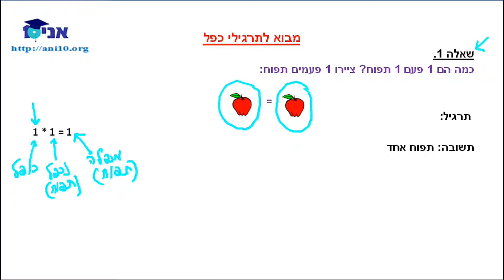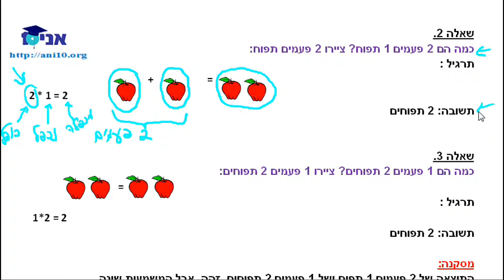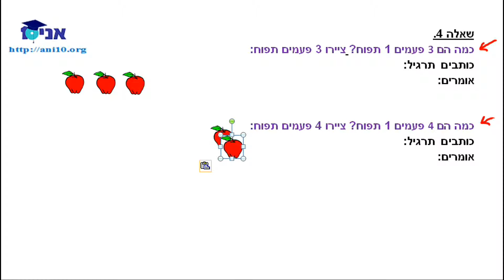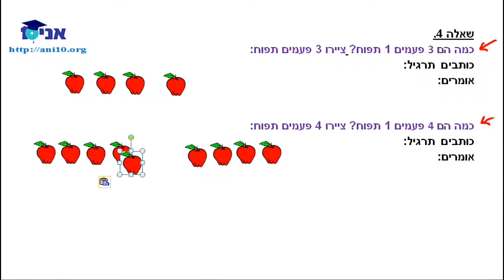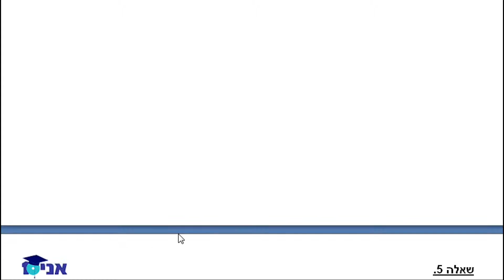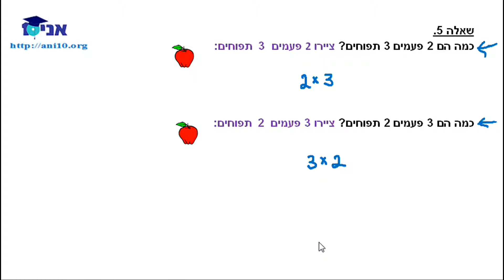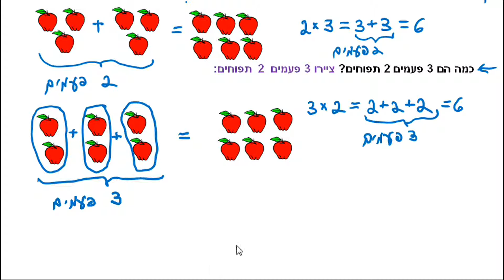71.0 - חשבון א - מבוא לתרגילי כפל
לנכפל ולמכפלה יש אותו כינוי.
 חוק החילוף נכון לגבי התוצאה של פעולת הכפל, אבל בכל אחת מהשאלות יש לכופל ולנכפל משמעויות שונות.